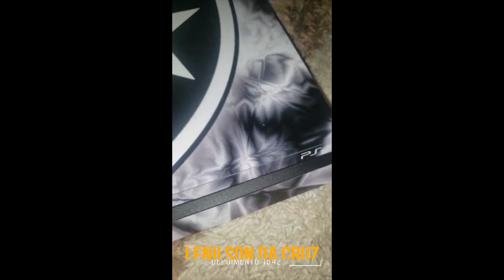Ps4 Slim Skin - Botafogo - Depoimento 1642 - Lenilson da Cruz